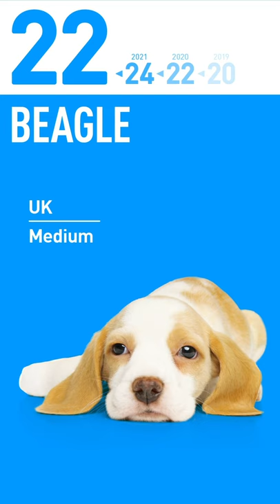Top 100 Most Popular Dog Breeds | Japan, 2022 5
Click here for full video
TOP 100 Most Popular Dog Breeds of 2022
Includes photos of each breed as it grows from a puppy and a small explanation. Includes personality, characteristics, history, and ease of ownership.
This is a great way to learn more about dog breeds, such as "I didn't know about this breed," or "I wonder what my dog's rank is?" We hope that both first-time dog owners and those who have already welcomed a dog into their family will enjoy this ranking.

This ranking is based on the number of registered dogs by breed in Japan announced by the JKC in 2021 (January to December 2020).
JKC: Japan Kennel Club.
JKC is the largest organization in Japan that registers purebred dogs and issues pedigree certificates in Japan.
There are no official regulations for size classification, but this video uses the following general guidelines.
Toy: under 5kg / Small: 5-10kg / Medium: 10-25kg / Large: 25-40kg / Giant: over 40kg

Contents: List of 100 dog breeds
11:48 Irish Setter
13:19 Akita inu
04:36 Afghan Hound
16:56 American Cocker Spaniel
00:46 Alaskan Malamute
18:11 Italian Greyhound
15:19 English Cocker Spaniel
08:51 English Springer Spaniel
15:05 Whippet
15:32 West Highland White Terrier
05:28 Welsh Corgi Cardigan
19:27 Welsh Corgi Pembroke
08:15 Welsh Terrier
06:31 Airedale Terrier
02:50 Australian Cattle Dog
09:56 Australian Shepherd
07:07 Old English Sheepdog
06:55 Kai Ken
00:10 Keeshond
18:51 Cavalier King Charles Spaniel
10:36 Great Dane
14:36 Great Pyrenees
07:47 Cairn Terrier
03:30 Kerry Blue Terrier
08:26 Kooikerhondje
20:02 Golden Retriever
12:32 Samoyed
07:59 Saluki
20:50 Shih Tzu
16:44 Shetland Sheepdog
02:11 Shikoku Inu
21:07 Shiba Inu
16:26 Siberian Husky
11:20 German Shepherd Dog
01:22 German pinscher
01:10 Giant Schnauzer
18:35 Jack Russell Terrier
04:48 Schipperke
11:36 Scottish Terrier
05:40 Staffordshire Bull Terrier
10:47 Saint Bernard
22:30 Dachshund
13:43 Dalmatian
04:08 Tibetan Spaniel
12:04 Chinese Crested Dog
10:20 Chow Chow
22:49 Chihuahua
13:55 Japanese Chin
07:35 Toy Manchester Terrier
13:30 Doberman
16:14 Japanese Spitz
06:43 Japanese Terrier
08:38 Newfoundland
12:20 Norfolk Terrier
03:53 Norwich Terrier
15:55 Bernese Mountain Dog
20:18 Pug
09:44 Basset Hound
02:23 Basenji
05:16 Havanese
19:15 Papillon
06:19 Bearded Collie
17:39 Beagle
17:58 Bichon Frise
23:10 Poodle (Toy Poodle)
06:04 Petit Brabanson
14:24 Flat-Coated Retriever
09:14 Brussels Griffon
15:43 Bulldog
04:20 Brittany Spaniel
21:55 French Bulldog
18:23 Pekinese
02:38 Bedlington Terrier
01:35 Bergian Griffon
03:41 Bergian Shepherd Dog Tervuren
03:17 Bergian Shepherd Dog Malinois
17:20 Border Collie
01:47 Border Terrier
00:22 Portuguese Water Dog
10:07 Boxer
17:08 Boston Terrier
03:05 Hokkaido Inu
22:11 Pomeranian
14:49 Borzoi
07:22 Bolognese
11:04 White Swiss Shepherd Dog
01:59 Mastiff
20:34 Maltese
21:39 Miniature Schnauzer
19:03 Miniature Pinscher
09:02 Miniature Bull Terrier
21:23 Yorkshire Terrier
00:34 Lhasa Apso
09:26 Rough Collie
19:44 Labrador Retriever
05:52 Lakeland Terrier
05:04 Leonberger
13:03 Rottweiler
12:50 Weir Fox Terrier
14:07 Weimaraner

If you think the top 100 is too much, click here.
Watch from TOP30 15:43
Watch from TOP10 20:34